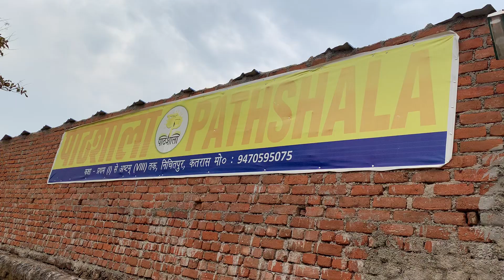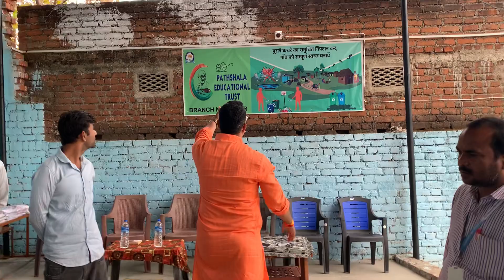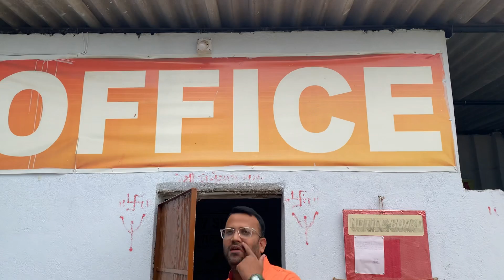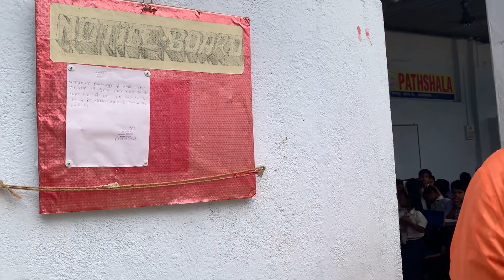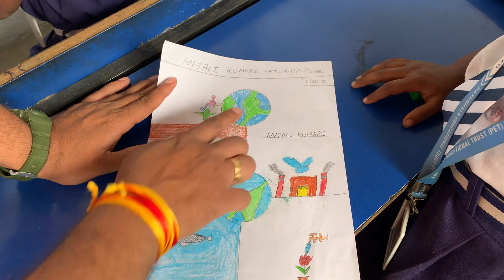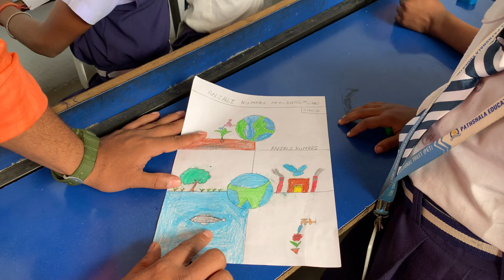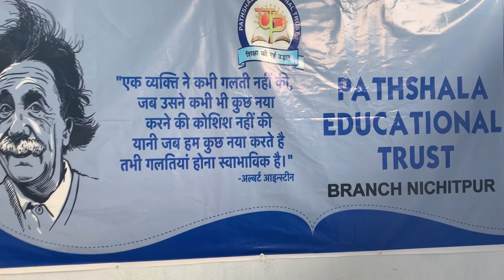पाठशाला की इमारत -7 Tour to Pathshala, Nichitpur : Drawing Competition ♥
5.पाठशाला की इमारत -5 II Tour to Pathshala, Palani , Baliapur Block , Dhanbad II 18 KM Cycle Ride